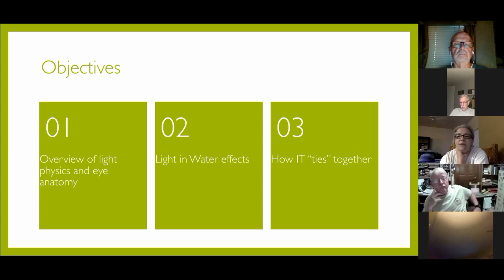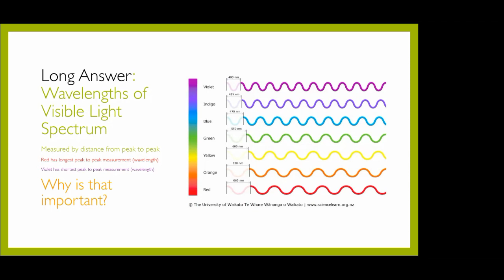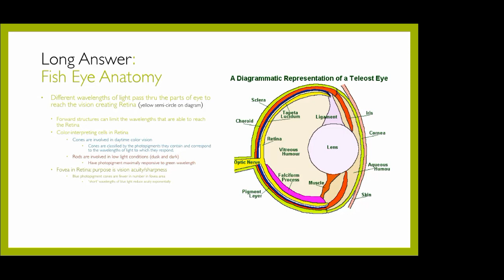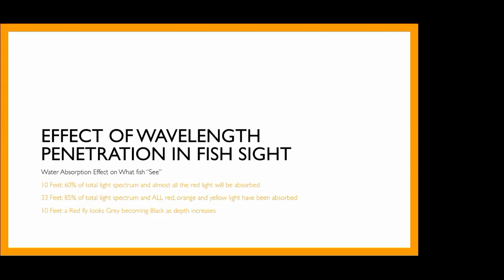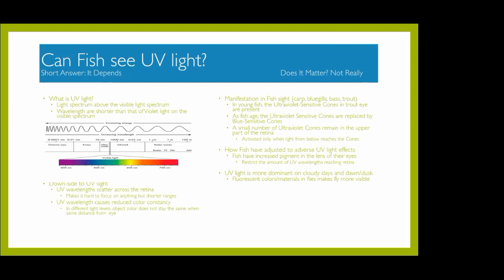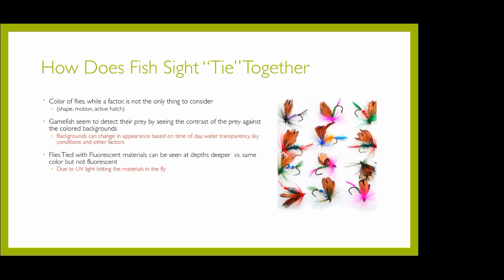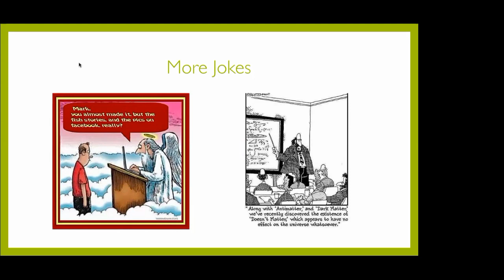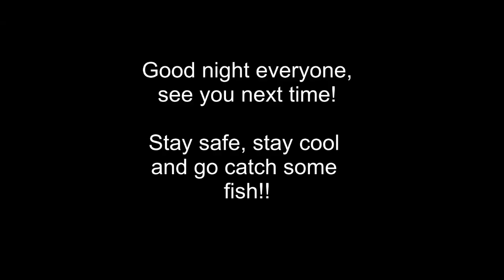PHWFF Education Zoom Mtg 20 July 2021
During this meeting we covered updates from the PHWFF national program, info on upcoming outings, water certifications and an outstanding presentation on how fish see color in the water and how it effects us as fly fishers!